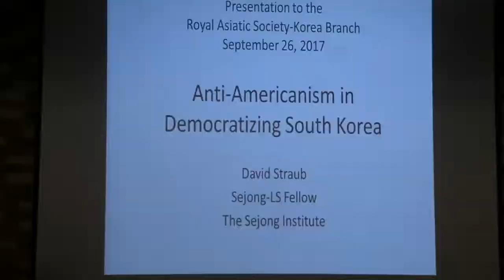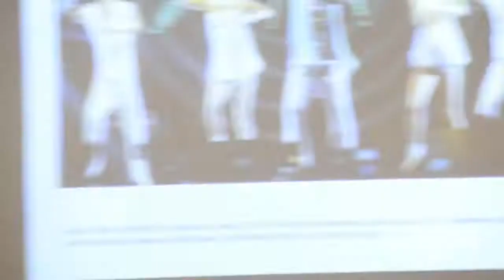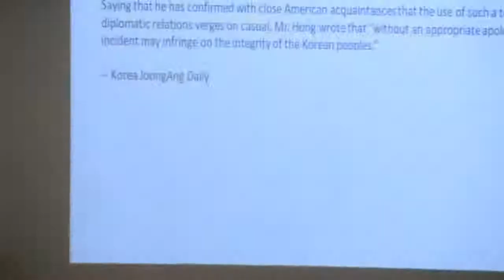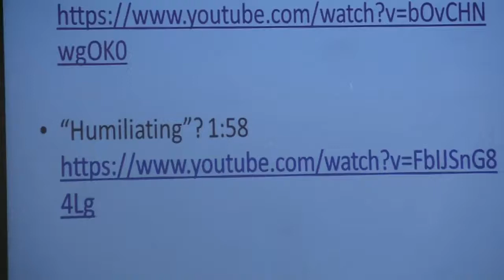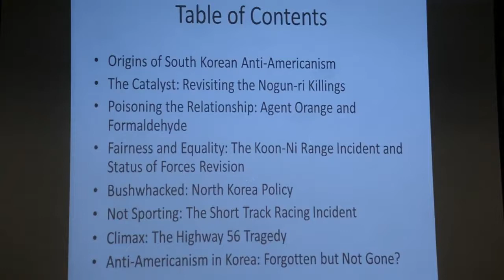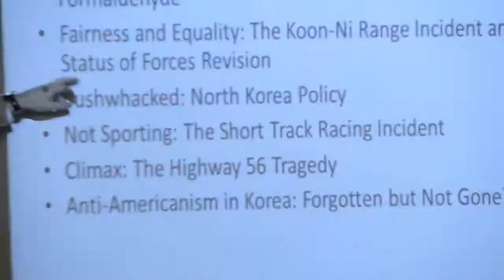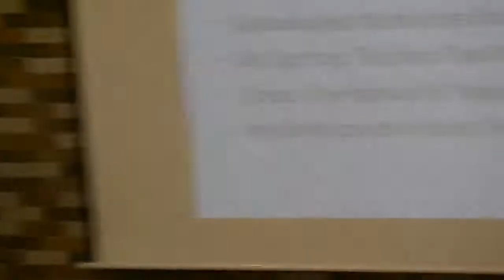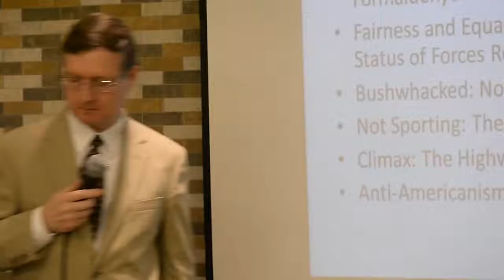'Anti-Americanism in Contemporary South Korea' (David Straub)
Most South Koreans regard their country as "pro-American," but a strong wave of anti-American sentiment threatened to upend U.S.-Korean relations in the not-so-distant past. From 1999 to 2002, the Korean media engaged in a sustained campaign of harsh criticism against the United States, especially U.S. Forces Korea. There were numerous incidents in which Koreans harassed and even physically attacked innocent Americans, and by late 2002 hundreds of thousands of South Koreans had taken to the streets to protest against the United States.

The mainstream South Korean narrative about that time is that the United States and its
representatives had long acted in ways that were arrogant, insensitive, and disrespectful of the
Korean people, their culture, and their sovereignty. South Koreans believe that their protests were not only righteous and but also effective in forcing the United States to treat them as equals.

The lecturer, at the time a senior official in the American embassy in Seoul charged with responding to the situation, has provided an American perspective on the phenomenon in his book Anti-Americanism in Democratizing South Korea, published by Stanford University's Shorenstein Asia-Pacific Research Center in 2015, and in Korean translation earlier this year by Sancheoreom under the title 반미주의로 보는 한국 현대사.

Based on his book, the lecturer will offer a provocative retrospective and analysis challenging the conventional Korean narrative, including his views of why the protests occurred, the effects they had, and whether a similar situation could occur again. Copies of both the English- and Korean-language versions of the book will be available for purchase at the event.

David Straub is currently the inaugural Sejong-LS Fellow at The Sejong Institute, an independent and nonpartisan Korean private policy think tank. Straub was a career American diplomat from 1976 to 2006, including eight years at the American embassy in Seoul and service as the head of the office of Korean affairs at State Department headquarters in Washington, DC.